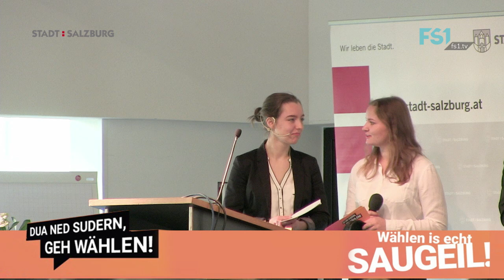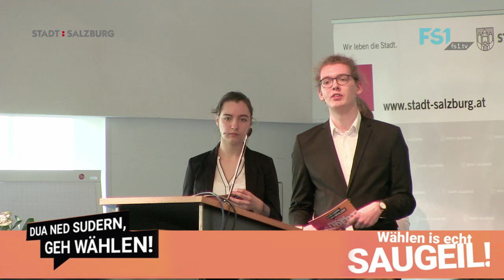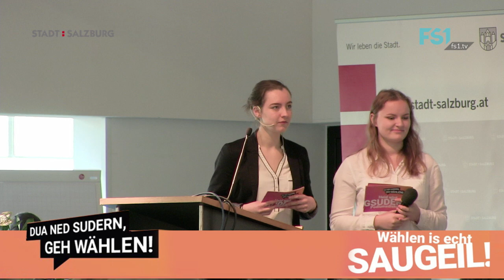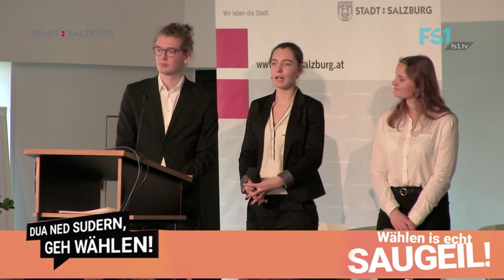Stadt Salzburg | Geh Wählen | FS1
Jetzt wird gsudert! In wenigen Wochen finden in der Stadt Salzburg die Gemeinderats- und Bürgermeister*innenwahlen statt.
Du weißt jedoch noch nicht so gut über die antretenden Parteien bescheid und würdest die Politiker*innen gerne besser kennenlernen? Dann komm am 28.02. mit deiner Klasse in die TriBühne Lehen!